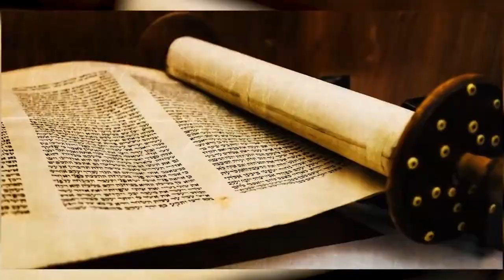LA VACA ROJA - PARASHA 39 JUKAT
El precepto de la Vaca Roja - Pará Adumá o vaca alazana es una ordenanza explicitada en el libro de Números 19. ¿Por qué se utiliza la vaca roja para purificar a aquellos que han tenido un contacto con la muerte?...  La Parashat Jukat es la  porción semanal nº 39 de la Torá en el ciclo judío anual de lectura de la Torá y esta en el Libro de Números.
Con la voz del Pastor Valentin Moraleja. (27 Junio 2023)